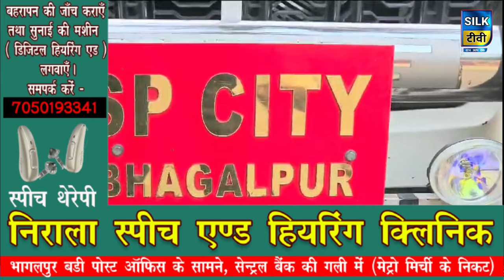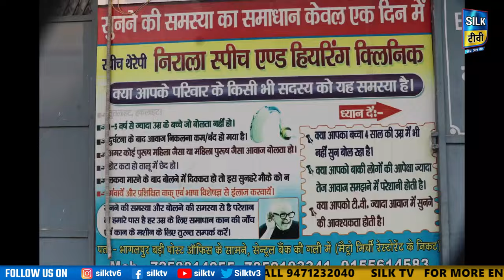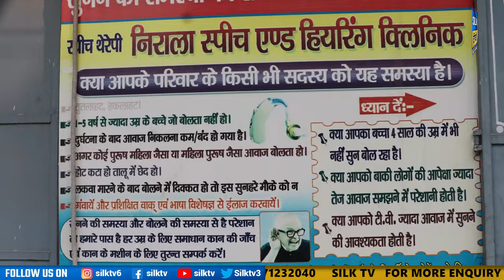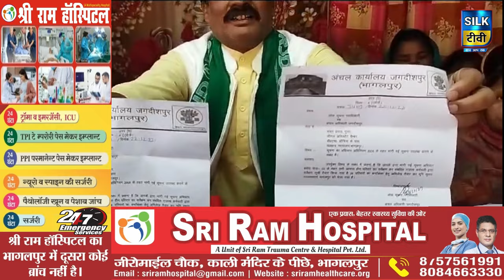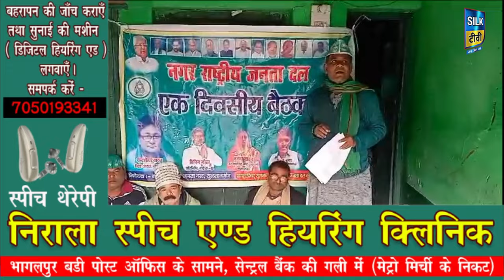SILK TV- जिले की खबरें एक साथ || 05 JANUARY 2024